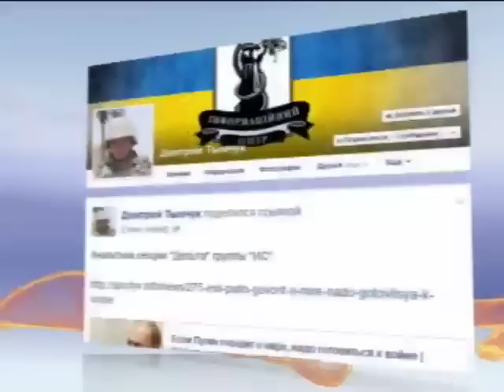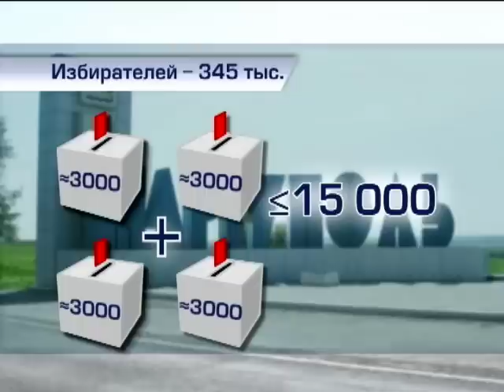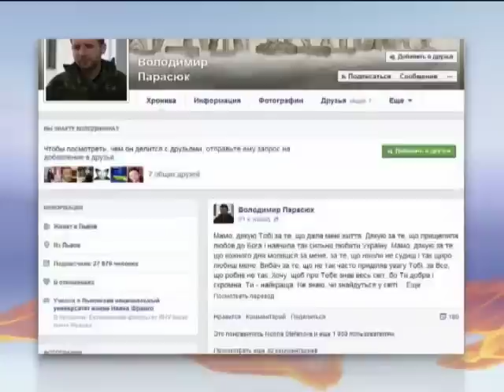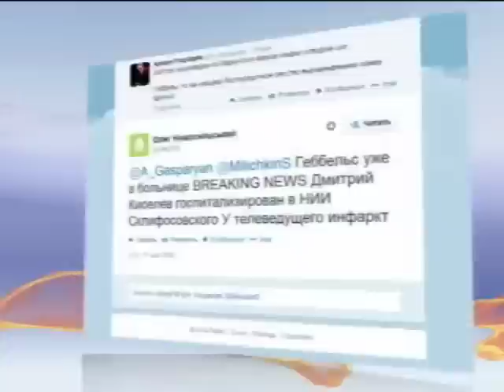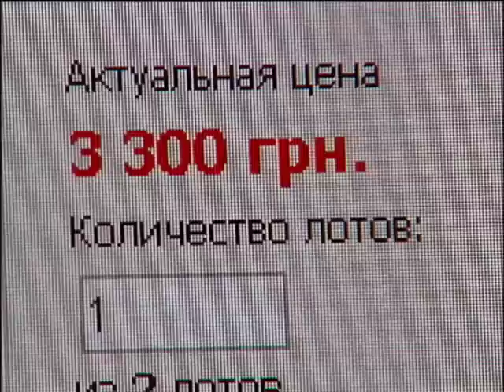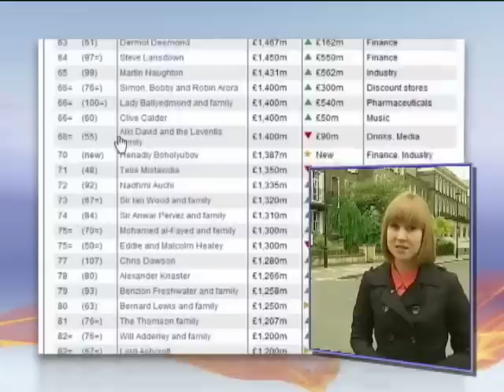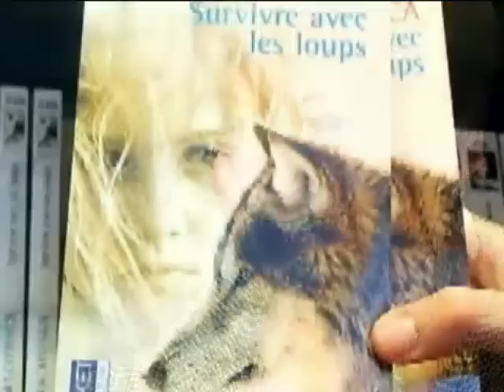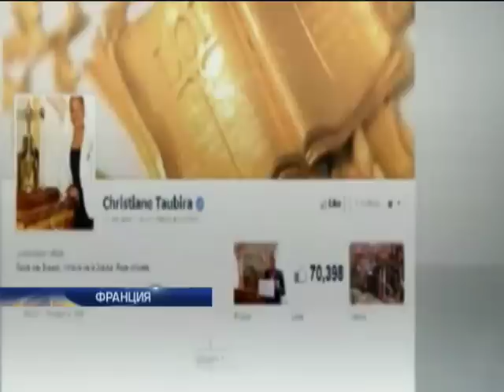Подробности - Интер - 12.05.2014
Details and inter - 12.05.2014